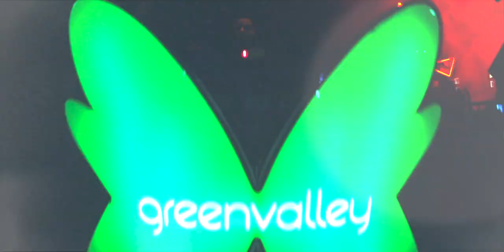Green Valley - HALLOWGREEN NO MELHOR CLUBE DO MUNDO (Aftermovie Official)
Assista o Aftermovie do Hallowgreen, a festa oficial do Green Valley
#01 O MELHOR CLUBE DO MUNDO - 2015
Shot and Cut by FT @filipeteles_ft
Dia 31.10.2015